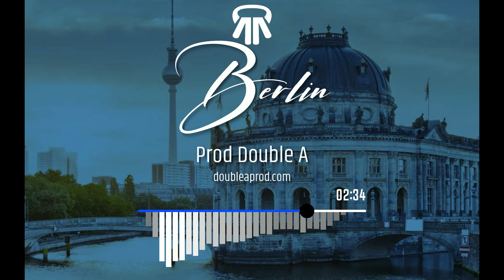lil wayne x Polo G type beat - "Berlin" - Prod Double A